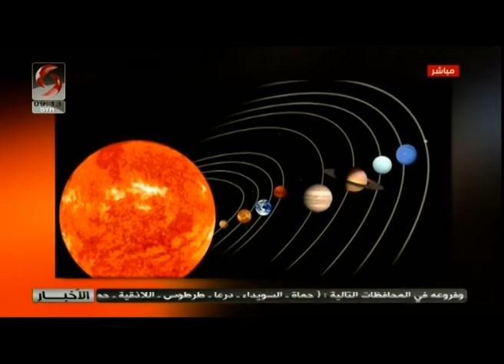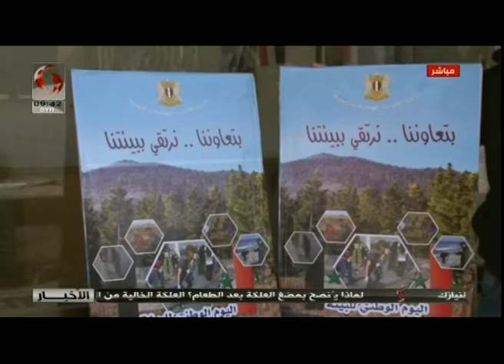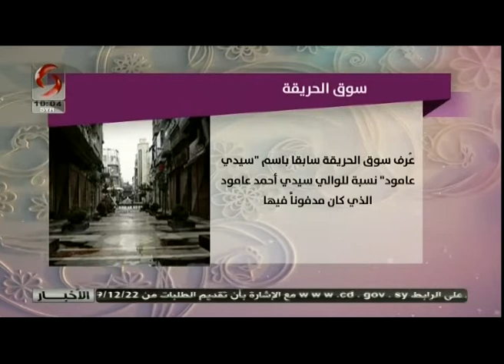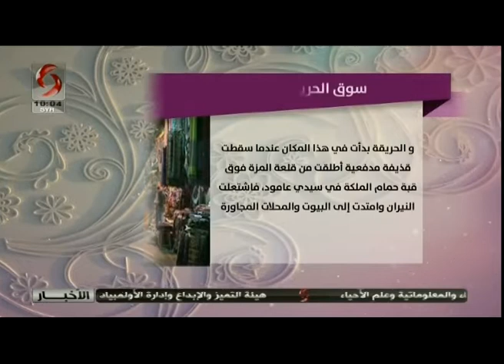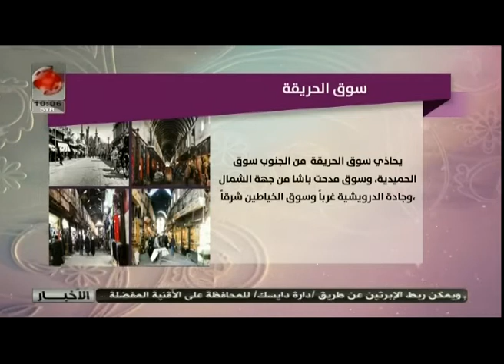صباحنا غير | 2019/11/22 | سالي شار & فرح سليمان